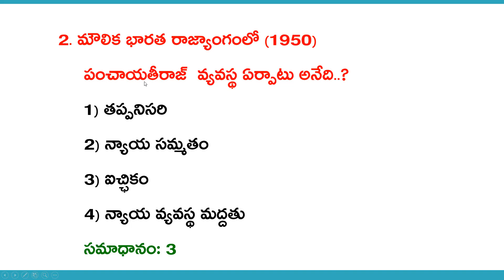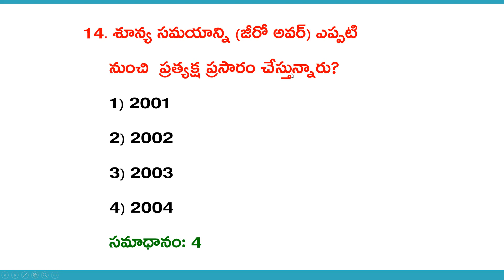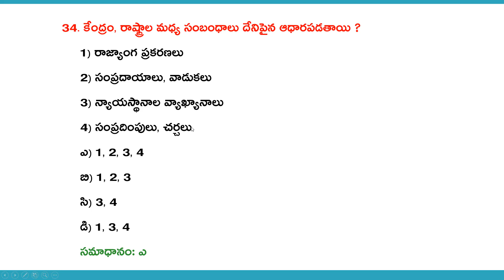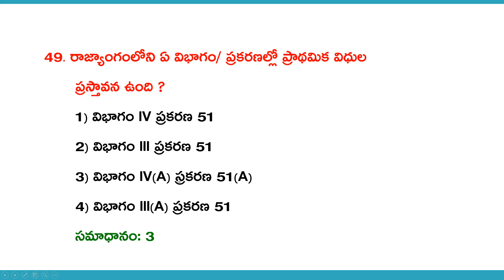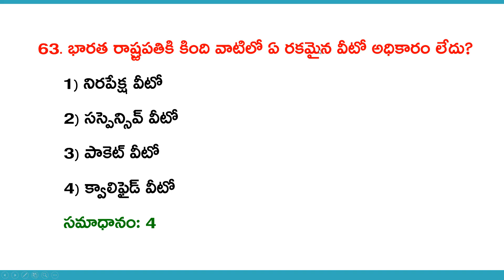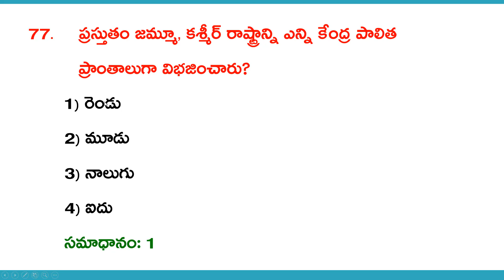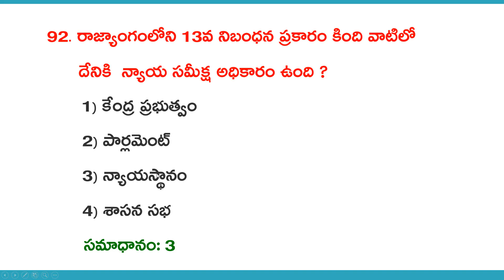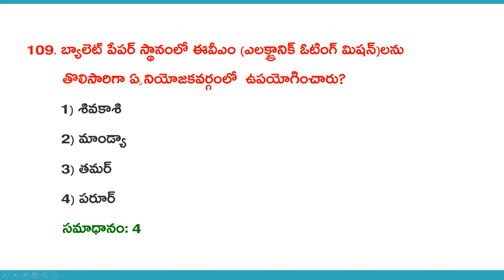భారత రాజ్యాంగం | Indian Polity Bits In Telugu | AP Grama Sachivalayam Important Questions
This video best suits for the following terms
భారత రాజ్యాంగం, భారత రాజ్యాంగం ప్రశ్నలు,
Indian Polity Bits In Telugu,
AP Grama Sachivalayam Important Questions,
ap grama sachivalayam bits in telugu,
indian polity quiz in telugu,
indian polity mcqs in telugu,
bharatha rajyangam bits in telugu,
indian polity bits in english,
ap grama sachivalayam important bits,
grama sachivalayam top bits,
grama sachivalayam bits in youtube,
grama sachivalayam bits in english,
indian polity quiz for appsc,